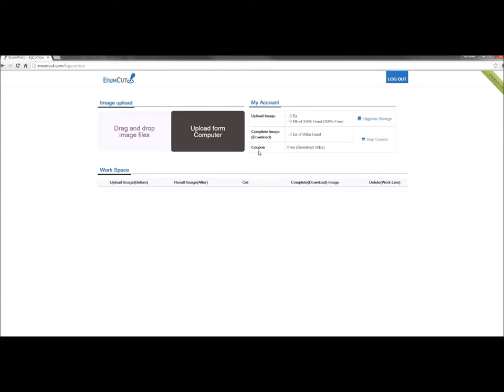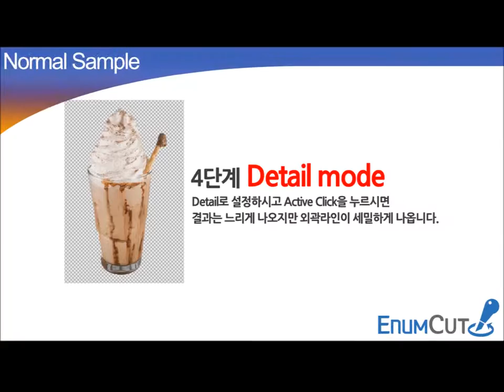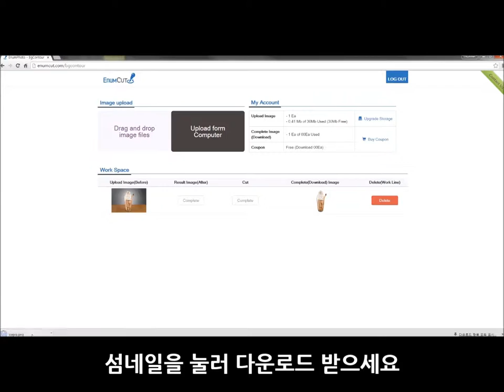Enumcut.com [ Tutorial - 23 ] : Expert Mode - Fast & Detail - Mocha Frappuccino - (whipping cream)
Enumcut.com [ Tutorial - 23 ] : Expert Mode - Fast & Detail - Mocha Frappuccino - (whipping cream & glass)

Today, we will try to remove background from Mocha Frappuccino picture.

2 Types of Tool Mode! Quick & Expert Mode!

이넘컷, 포토샵 필요없는 쉬운 사진 배경제거 누끼 서비스 - 맛있는 모카 프라푸치노 누끼 작업